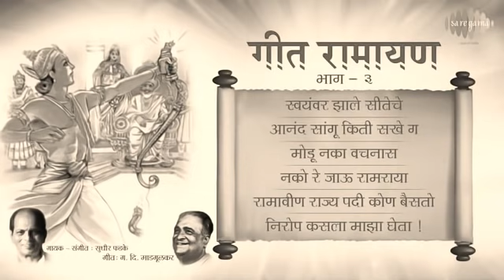गीत रामायण (Vol. 3) / Geet Ramayana (Vol. 3)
Artist: सुधीर फडके
Lyrics: G. D. Madgulkar